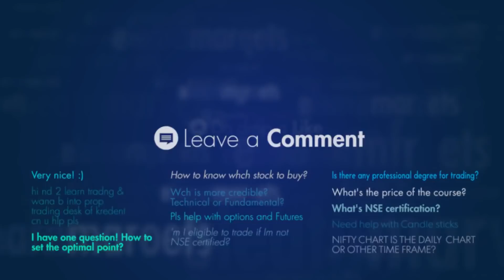Passion and Career in Finance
From this video you wil get an insight on a career in Finance.
Links to courses:
1. Online NSE Academy Certificate in Research, Trading & Advisory
2. NSE Academy Certified Technical Analysis
3. NSE Academy Certified Option Strategies